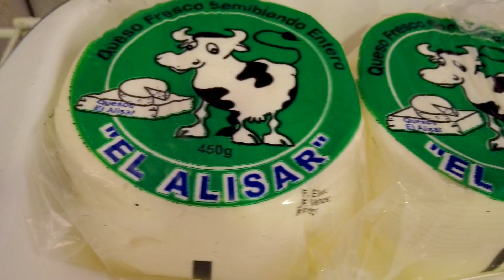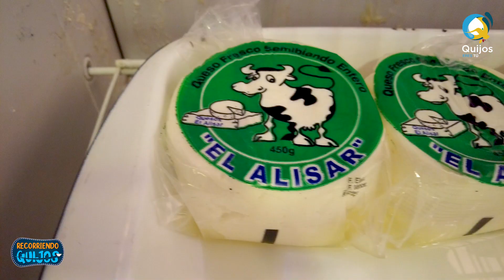El Alisar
😋¡Descubre el sabor auténtico de la Amazonía Ecuatoriana! 🌿🥛 Saborea nuestras delicias lácteas en El Alisar 🧀🥛, en Cuyuja, a solo una hora y media hora de Quito. 🚗
¡Una experiencia única te espera! Conoce este increíble emprendimiento en este relato especial.